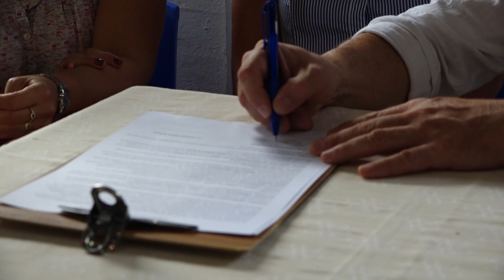PABLO MASCHERONI SOBRE CONVENIO